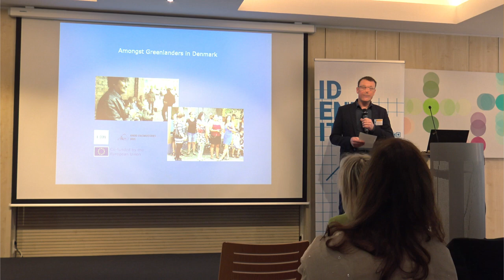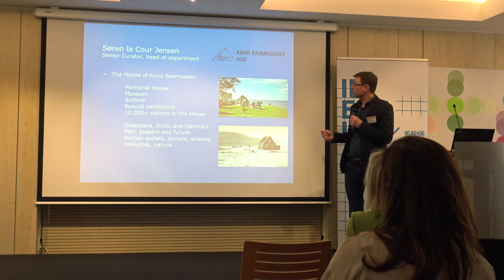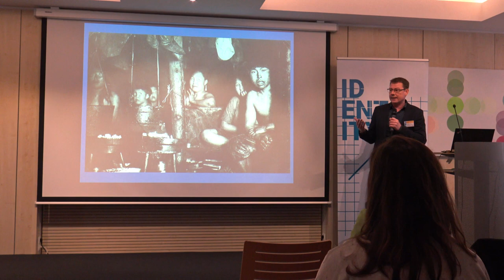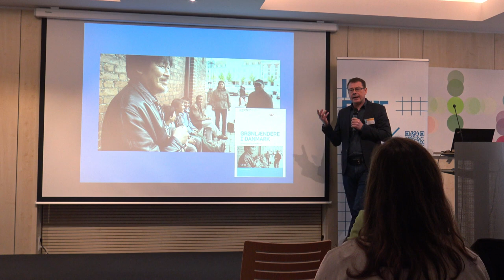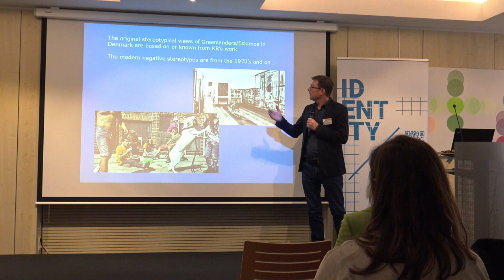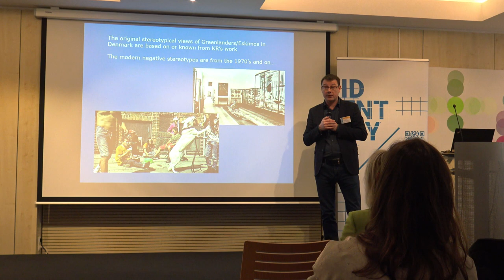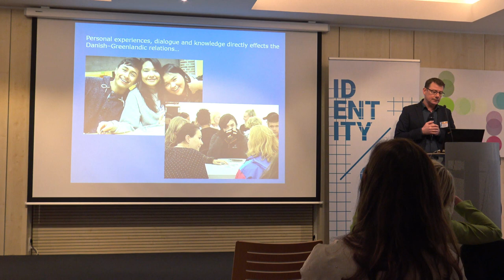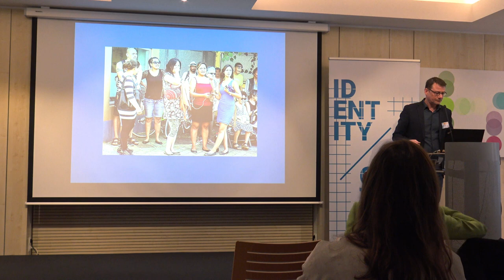Danish presentation at The migratory experience adopting a three generational perspective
Partner institution: The House of Knud Rasmussen
Presenters: Søren la Cour Jensen
Sub-Project: “'Among Greenlanders in Denmark'
Date: April 26th, 2023
Place: Norway House

About the project - IDENTITY ON THE LINE
Identity on the Line (I-ON) is a large-scale cooperation project, co-funded by the European Union and conducted by six cultural history museums and one university from seven European countries.
It aims to explore the long-term consequences of migratory movements on the identity-building process of the people involved and of their children and grandchildren. The project focused on collecting, analyzing, and showcasing experiences from specific migratory processes over the last 100 years in Norway, Denmark, Sweden, Poland, Lithuania, Slovenia, and Croatia.
The main findings are now summarized in a package of materials for educational and cultural institutions, as well as the general public, through physical and digital exhibitions, movies, publications, and school packages – and now also a series of recommendations for policymakers.